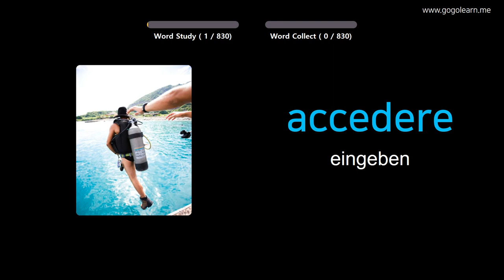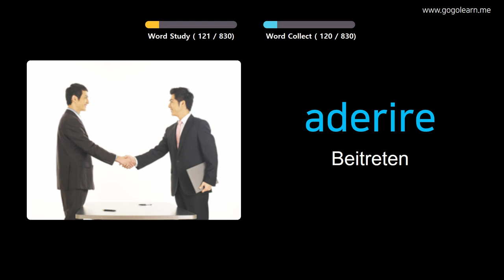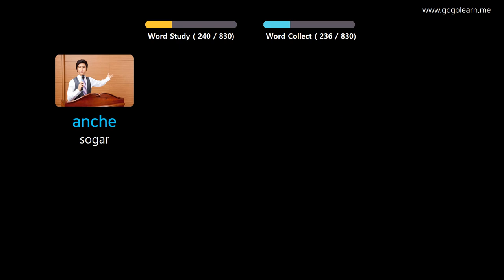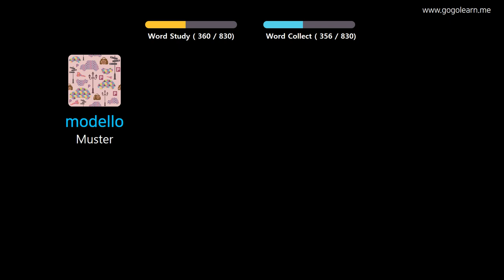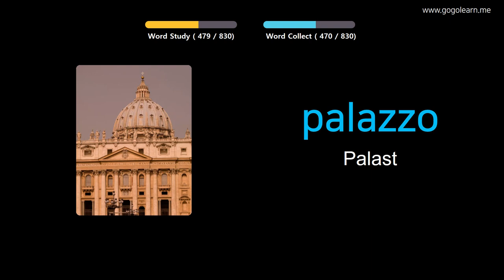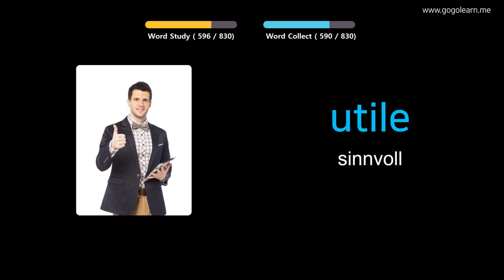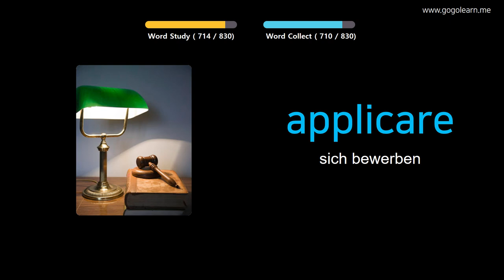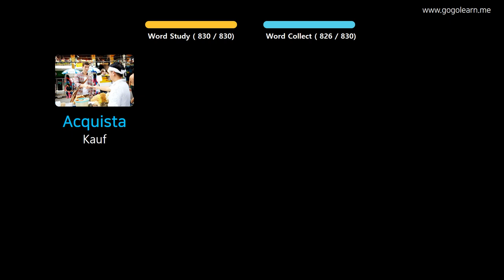Italienisch Lernen Durch Bilder |Italienisch Wortschatz Mittelschule | Golearn